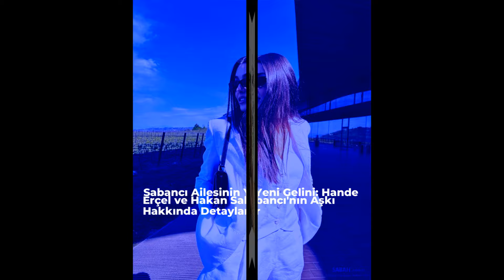🤔🔄 El misterio de Rolex: ¿Qué significa el regalo sorpresa de Hakan a Hande? ¡He aquí la respuesta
🤔🔄 El misterio de Rolex: ¿Qué significa el regalo sorpresa de Hakan Sabancı a Hande Erçel? ¡He aquí la respuesta! ⌚❓